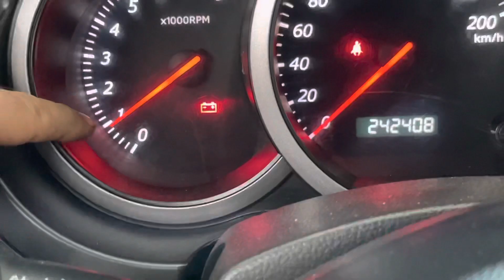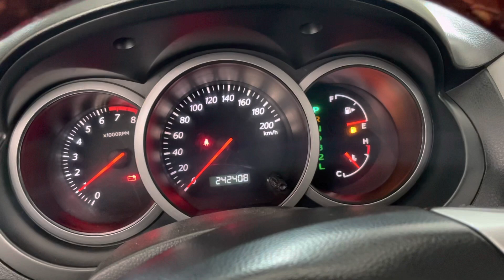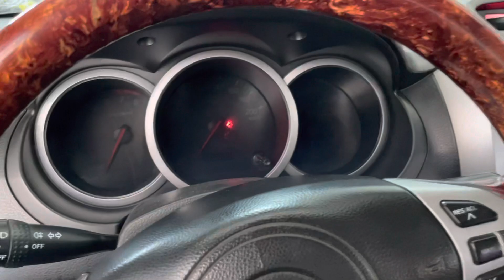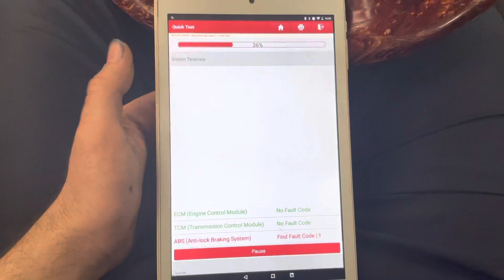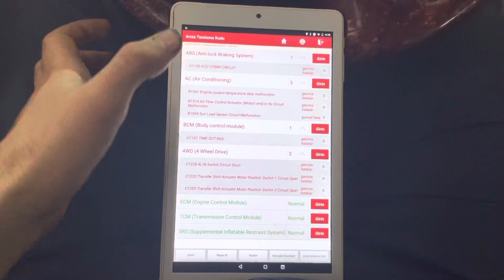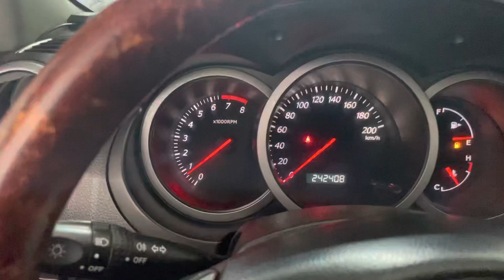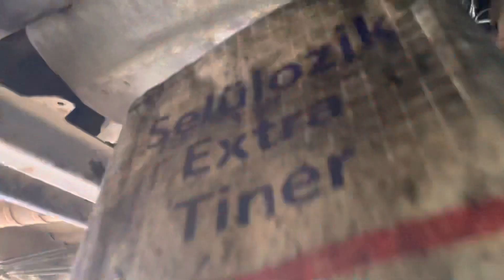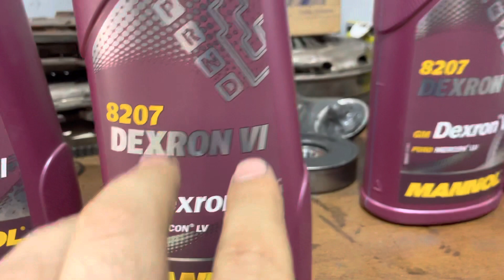Yeni Aldığı Arabanın Motorunu Yaptırmak Zorunda Kaldı || DOST KAZIĞI | Suzuki Grand Vitara Rektefiye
Suzuki Grand Vitara 2.0 benzinli aracımızın motorunu söktük. Suzuki aracımızın motorunda şakırtılı sesler mevcuttu. Grand vitara aracımız 4 çeker benzinli ve tam otomatik bir araç olduğu için motorda sorun olduğu için aracın motorunu üstten almak zorunda kaldık.  Motor komple rektefiye olduğu yani tüm aşınmış eski parçalar yenilendi. Rektefiyeci gerekli ölçümleri yaptığında krankın silineceğini ve piston sekman takımının değişmesi gerektiğini aynı zamanda silindir honlama işlemi yapıldı. Aracın motoru sıfır olacağı için kalp diye adlandırdığımız yağ pompasını da aracımızın sıfırladık.

ADRES: ArmağanEvler Mahallesi MithatPaşa Caddesi NO: 197/A Ümraniye- İSTANBUL
RANDEVU: 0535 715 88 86

Motor Yatak Sesi Nedir?
İstenilen düzeyde yağlamanın yapılamadığı ya da komple yağsız kalan motorlarda, motor yatak sarması denilen mekanik arızalar oluşur. Bu arızalar nedeni ile motor normalden farklı bir ses çıkarmaya başlar.

Motor Yatak Sesi Nasıl Anlaşılır?

Motorda yatak sesi çok önem arz eden bir husustur. Motordan yatak sesi gelmesi durumu, ihmal edilirse pistonun kol çıkartması kaçınılmazdır.

Bir motor yağsız kalıp yatak sarmışsa, motor yatak sesi değişir ve kulağı rahatsız edici düzeyde tak tak şeklinde metalin taşa vurulması şeklinde sesler duyulur. Gaz pedalına bastıkça sesin şiddeti daha da artar. Ayrıca motorun ısınması ile birlikte motor yatak sesi yine aynı şekilde daha da artacaktır.

Yüksek kilometre yapmış motorlarda inceden lıkırtı sesi duyulabilir. Bu şekilde duyulan motor yatak sesi motor yataklarının kullanım süresinin tamamlanmak üzere olduğunu gösterir.

Motor yatak sarması halinde yapılabilecek tek şey; motorun rektefiye edilerek, motor yataklarının ve ilgili parçaların yenilenmesidir.